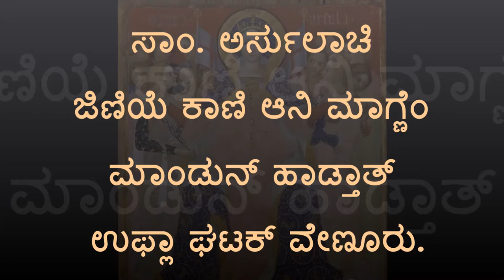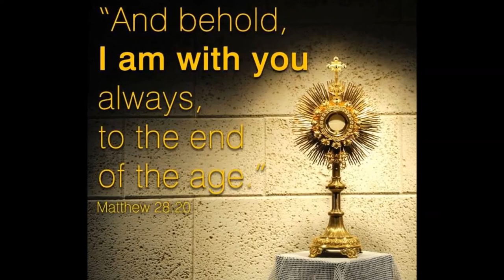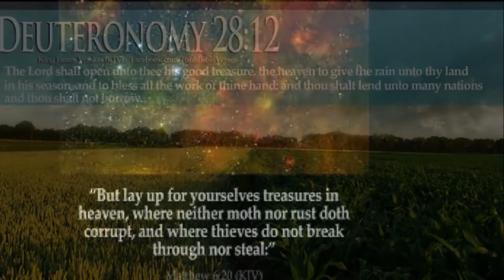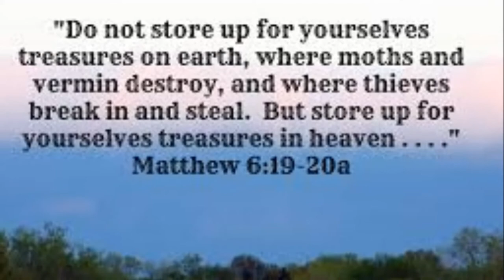Life story and a short Prayer To St. Ursula of Cologne.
On the occasion of the feast of St. Ursula of Cologne, the UFLA Unit of Venur present you with the short video on the life story and prayer to St. Ursula of Cologne.